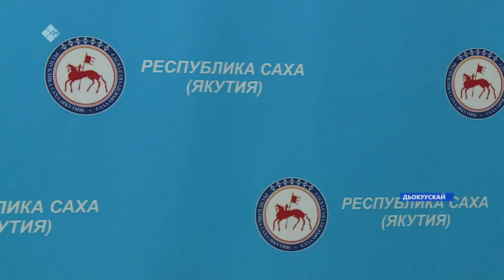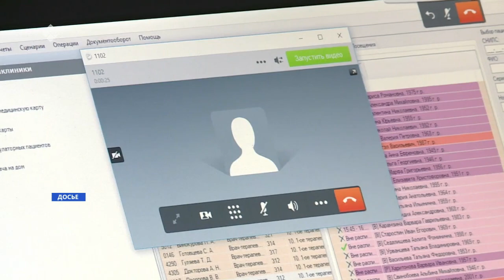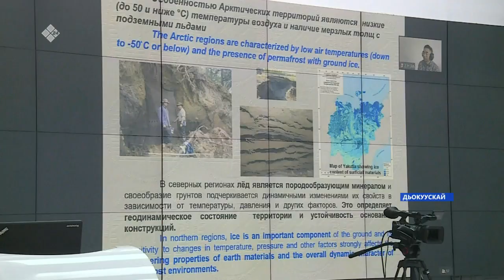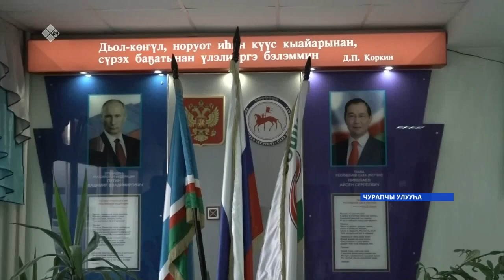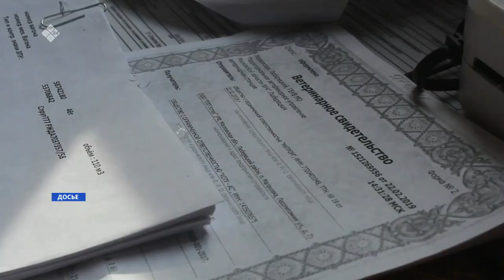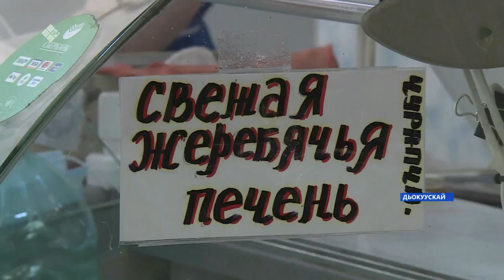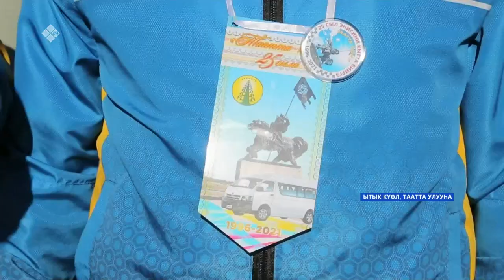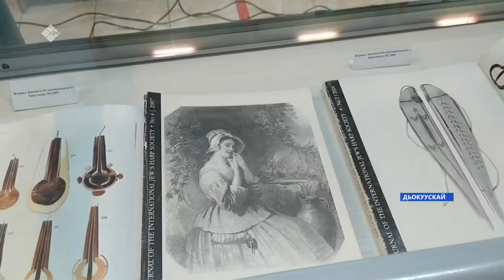«Саха сирэ» информационнай биэрии. Балаҕан ыйын 28 күнэ, 20:30ч.